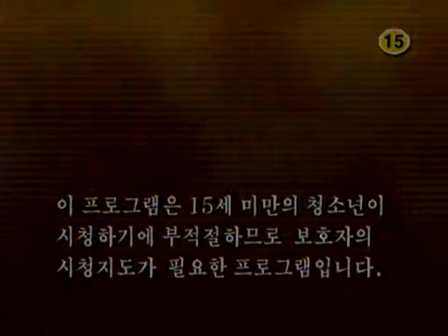Drama City 20030916 #001